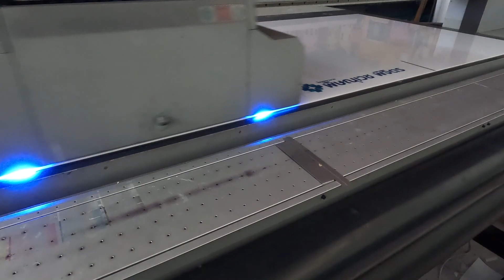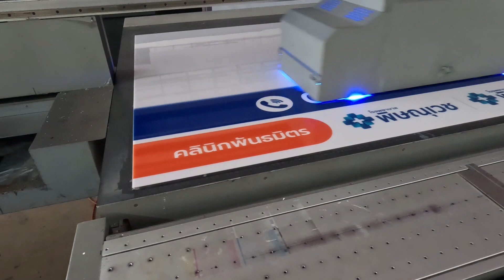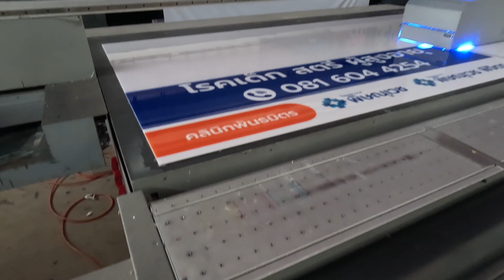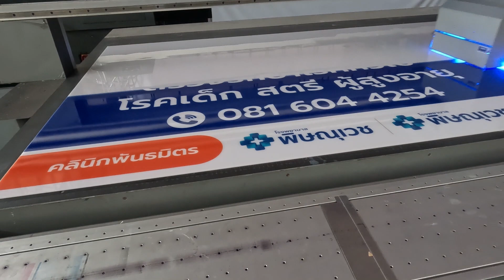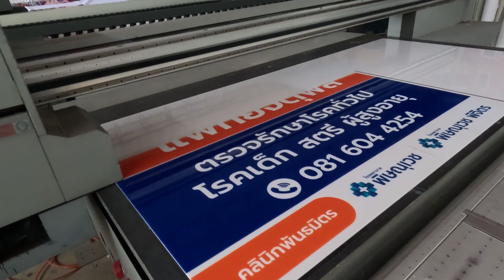งานพิมป้าย เทคโนโลยีใหม่ ทนแดน ทนฝน หมดปัญหาซีดไว โดย บ เจี่ยซินไทยแลนด์